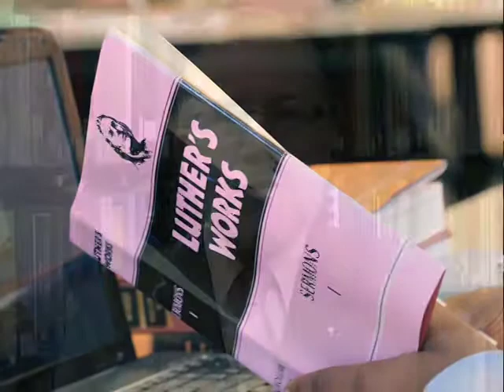Our Lutheran Legacy - Timothy Wengert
For the 150th Anniversary of The Lutheran Theological Seminary at Philadelphia, the Rev. Dr. Timothy Wengert, Ministerium of Pennsylvania Professor of Reformation History (retired) reflects on "Our Lutheran Legacy."